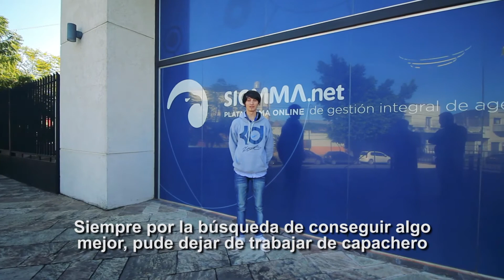FUNDACIÓN LEÓN - Futuros Programadores 2019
Testimonios realizados para un nuevo acto del Proyecto Futuros Programadores que Fundación León realizó en el Hotel Hilton, para entregar certificados a quienes culminaron la capacitación en la empresa Sigmma y dar la bienvenida a otro grupo de jóvenes, que se formará en lenguajes informáticos, en Infomanager.